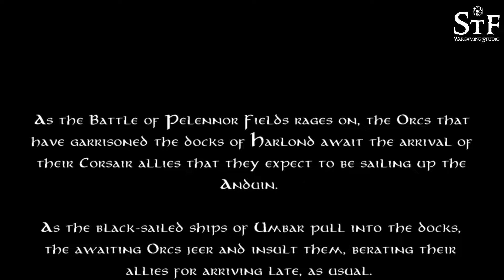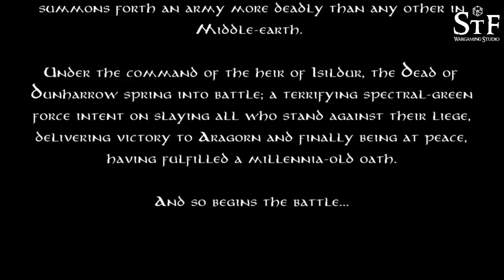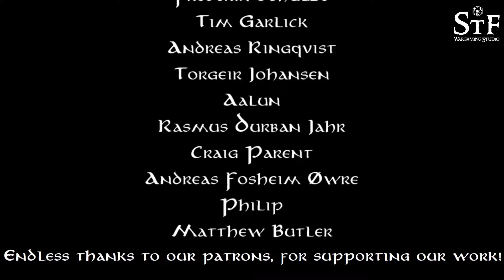The Middle-Earth SBG Grand Campaign, Episode 350 - The Docks of Harlond (movie version)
Under the command of the heir of Isildur, the Dead of Dunharrow spring into battle; a terrifying spectral-green force intent on slaying all who stand against their liege, delivering victory to Aragorn and finally being at peace, having fulfilled a millennia-old oath.